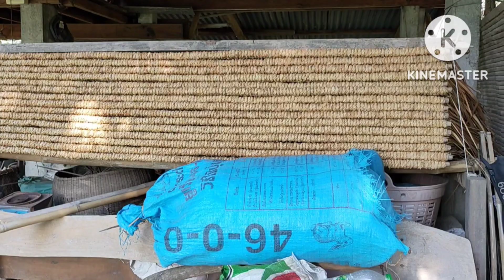มาเกี่ยวข้าวเจอของดีครับวันนี้